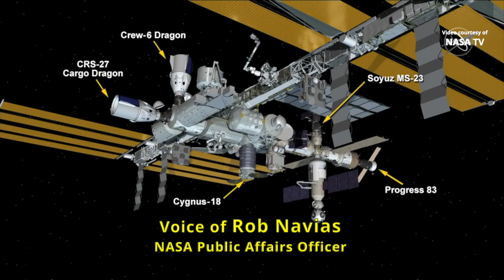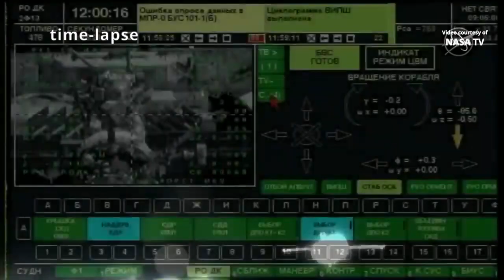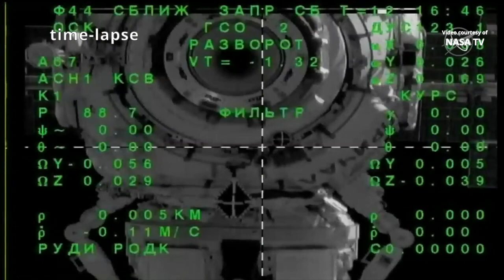Soyuz MS-23 relocation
The Soyuz MS-23 spacecraft, with Roscosmos cosmonauts Sergey Prokopyev, Dmitri Petelin and NASA astronaut Frank Rubio onboard, was undocked from the Poisk module of the International Space Station (ISS) on 6 April 2023, at 08:45 UTC (04:45 EDT), and docked to the Prichal module on the Earth-facing side of the ISS, at 09:22 UTC (05:22 EDT). The relocation makes room for the arrival of the uncrewed Progress MS-23 cargo spacecraft (ISS Progress 84 mission) later this year.
Credit: NASA/Roscosmos
Soyuz MS-23 redocking to the ISS
Стыковка Союз МС-23 с МКС